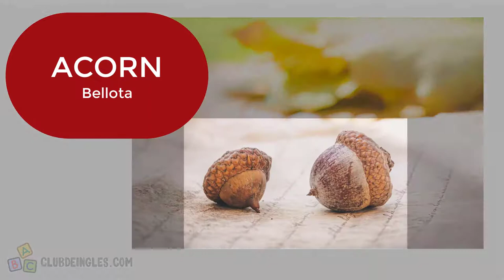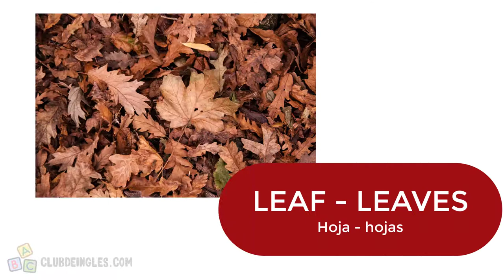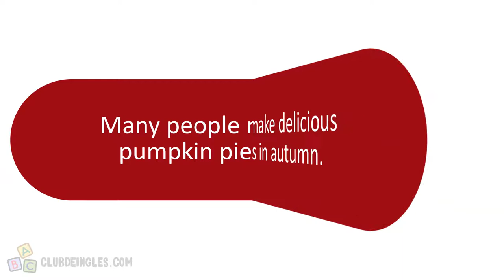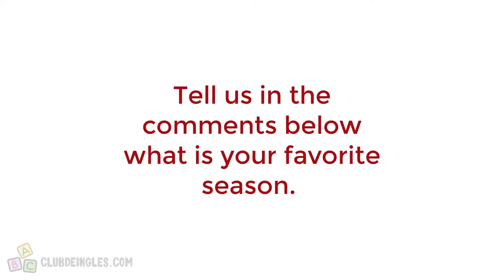✅ Vocabulario básico en INGLÉS con pronunciación - El Otoño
👩‍🏫 Hi, Friends! Hoy aprenderemos vocabulario relacionado al OTOÑO. Tareita: Trata de pronunciar las palabras después de mí para que las practiques.

👉 Si eres nuevo en este canal, cuéntanos qué te parecen estos videos. Nos encantaría que nos dejaran en los comentarios qué tipo de vocabulario quisieran aprender para generarles el material perfecto para aprender inglés.

No olviden que este contenido es gratuito, y lo único que solicitamos es que compartan el video con sus amigos y dejen un comentario con las palabras que más les cuesta pronunciar. 🥳

 ¡¡Un abrazo grande!! ¡Y a seguir aprendiendo inglés!